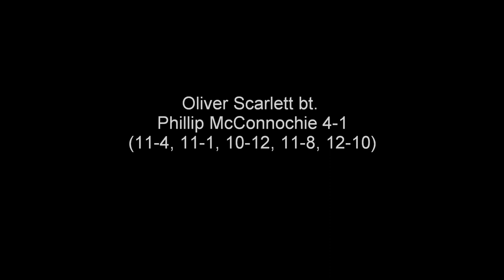TTSports 2010 Wellington Table Tennis Open Men's Final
Men's Open Final of TTSports 2010 Wellington Table Tennis Open, played on Saturday 31 July 2010 at Empire Table Tennis Stadium, Petone, Wellington.  Phillip McConnochie (Wellington) versus Oliver Scarlett (Auckland)